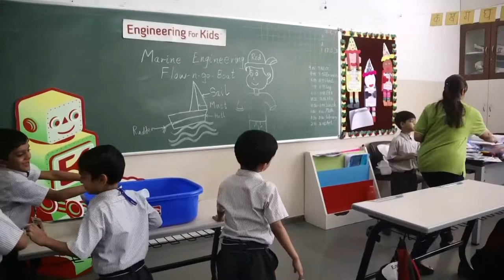EFK_Grade_1_N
Flow -N-Go boat - a concept where students were made to think like marine engineers and build a boat that can be propelled by the flow of water. They learnt skills like logical thinking and analytical thinking where they understood the importance of water energy and how it can be used to propel the boat without polluting our environment.